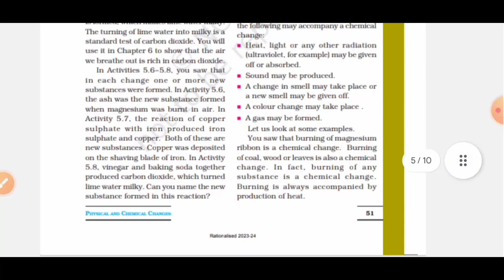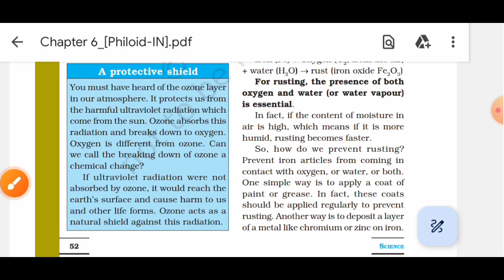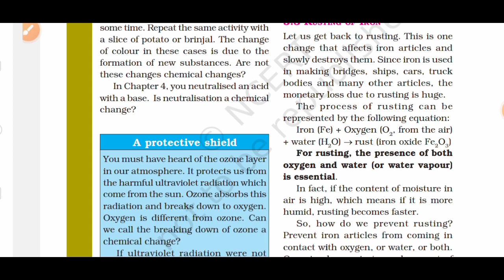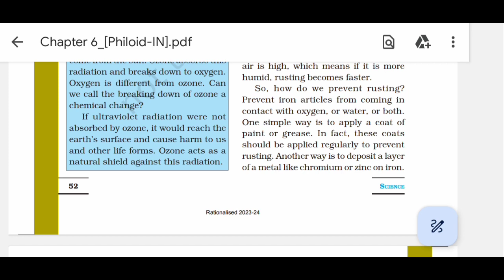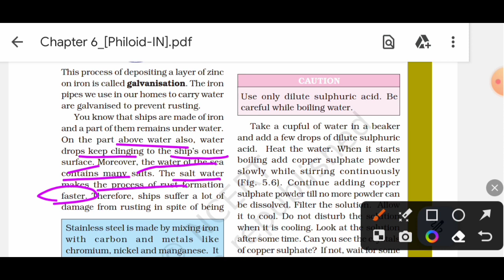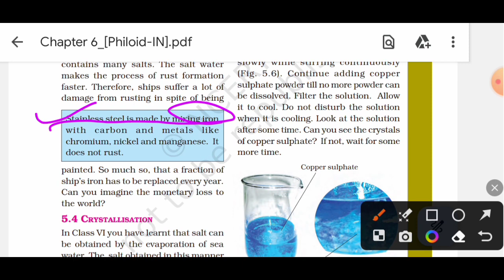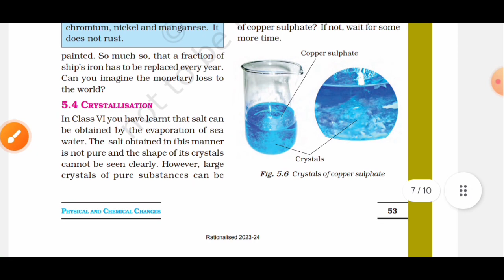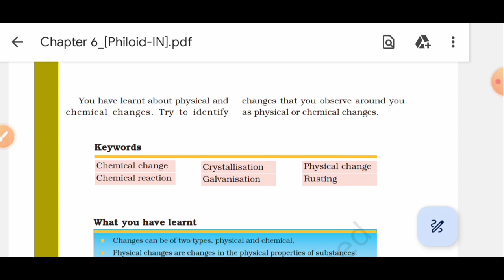Rusting of iron and Crystallization NCERT Science Chapter 5 / Physical and chemical changes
Hey students 👋

1) Rusting of iron
2) Crystallization

Playlist of Class7th NCERT Science chapter 1

Playlist of Class7th NCERT Science chapter 2

Playlist of Class7th NCERT Science chapter 3

Playlist of Class7th NCERT Science chapter 4

I hope this video will clear your all doubts.